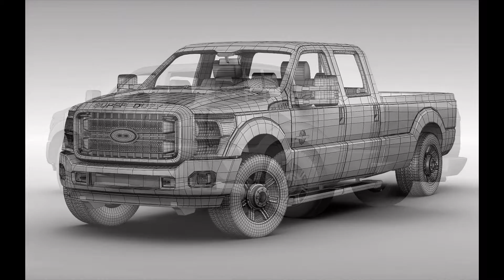3D Model Ford F250 Super Duty 2013 at 3DExport.com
Download 3D Model Ford F250 Super Duty 2013 c4d, obj, 3ds, fbx at 3DExport.com

3D Models → Vehicle → Truck → Ford F250 Super Duty 2013

Download Files:
3DS MAX all ver.: 3ds 4.80 MB
Wavefront OBJ: obj 11.68 MB
3DS MAX ver.2011: max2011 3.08 MB
Render: Mentalray render